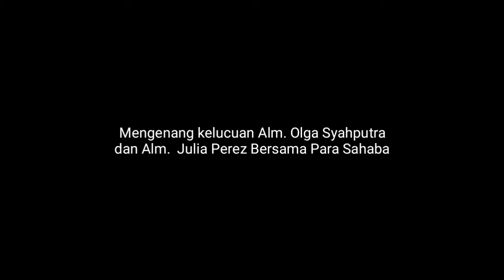Kisah Olga Syahputra bersama Sahabat terbaik